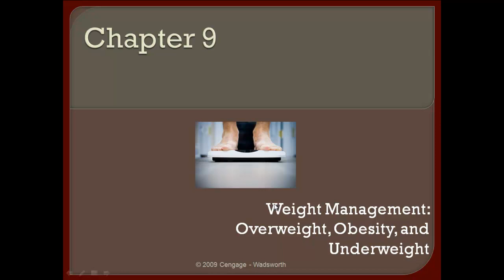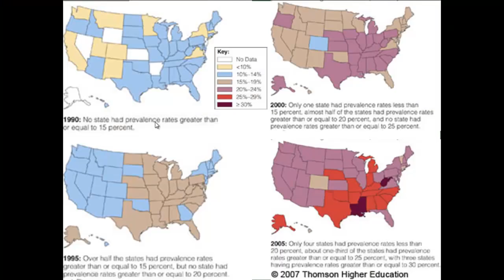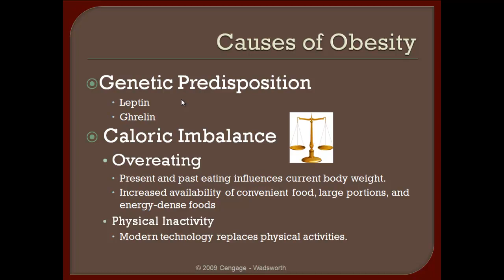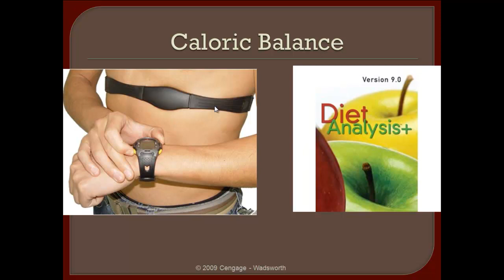Chapter 9 (1 of 2).mp4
Chapter 9 Weight Management: Overweight, Obesity, and Underweight.